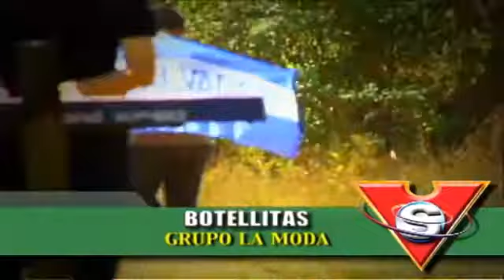Video Mix Tropical E.S.